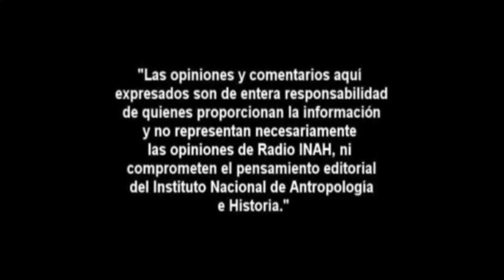Entrevista con la Dra. Gabriela Pulido sobre Yolanda Montez